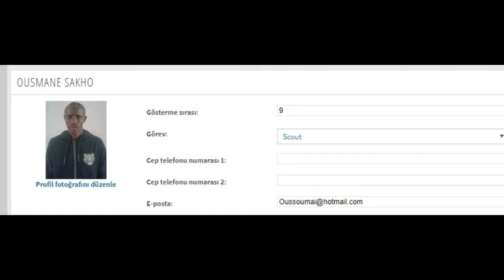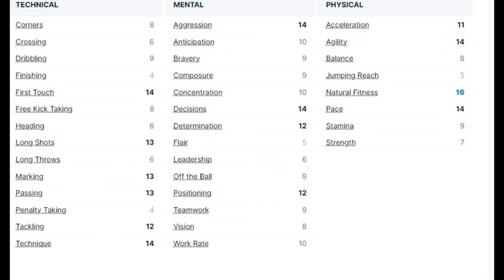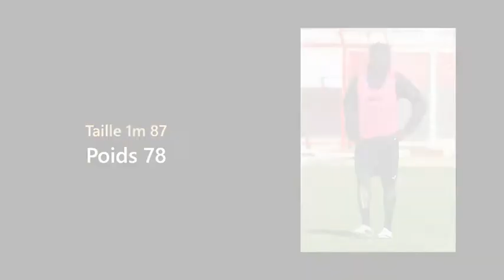BABACAR SARR⚽ SCOUTING🔎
Date of birth:
Place of birth:
Thiès  Senegal
Age:
24
Height:
1,83 m
Citizenship:
Senegal  Senegal
Position:
midfield - Central Midfield
Foot:
right